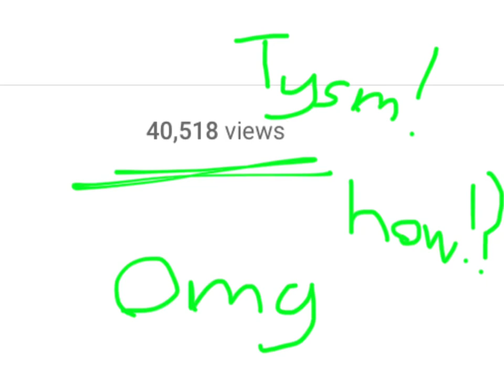tysm for 40,000 views!